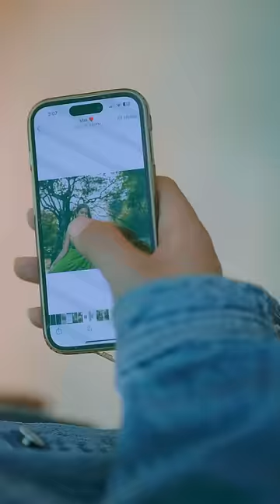Family love story 🫶❤️🥹